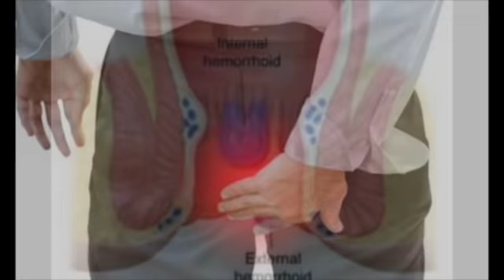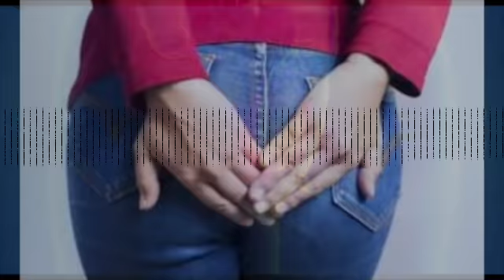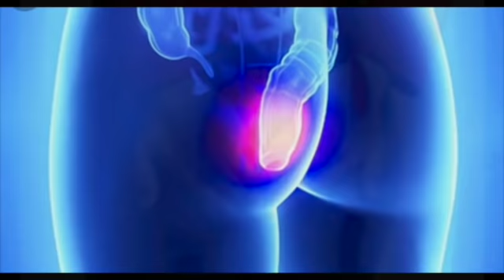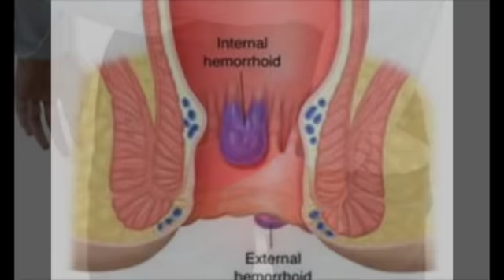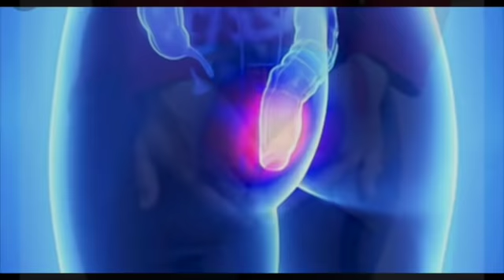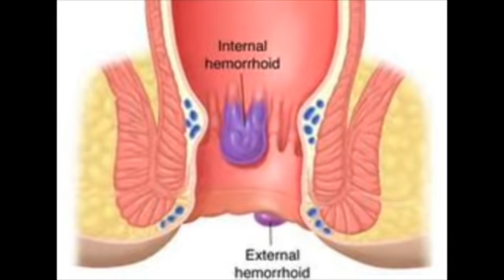ପାଇଲସ,ମଳକଂଟକ ଓ ଅର୍ଶ ସମସ୍ୟାର କାରଣ ଓ ନିରାକରଣ|ODIA HEALTH TIPS|GET RID OF PILE(HEMORRHOID)PERMANENTLY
47. ଧଳା କେଶକୁ କଳା କରନ୍ତୁ ବିନା ଖର୍ଚରେ|GET RID OF WHITE HAIRS IN NO PRICE|ODIA HEALTH TIPS|VARKHA